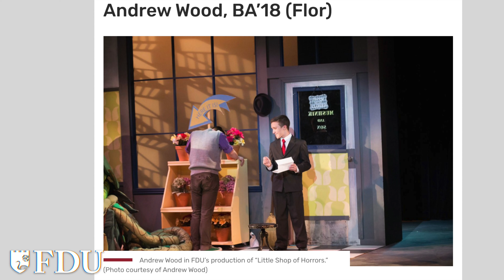Meet FDU School of the Arts Director Todd Rosen!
Learn about Fairleigh Dickinson University's School of the Arts from Director Todd Rosen.

Video by Brandon Ferriero